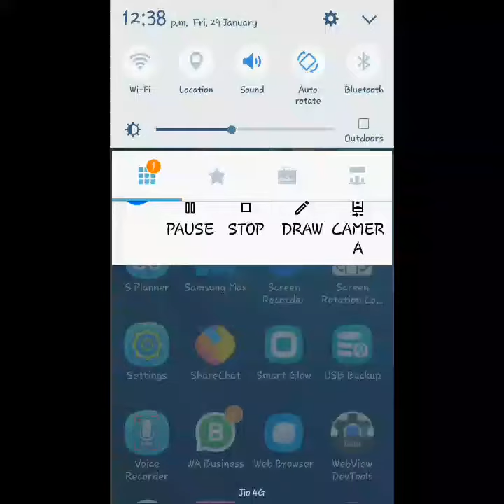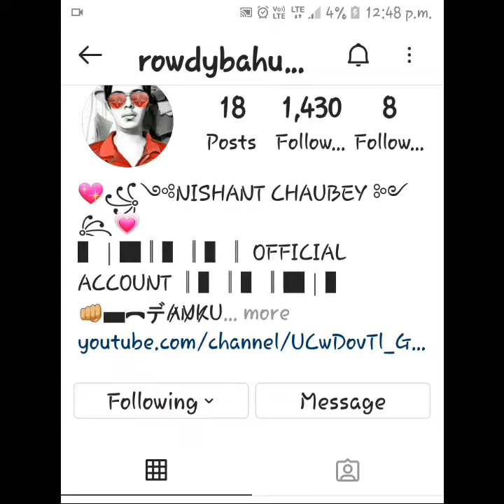60 followers in a minute/instagram 99b followers prank/ttrending/instagram followers new 2021trick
like please
support me god will bless you
this video has super song
1ontrending (saiyanji) honey singh song